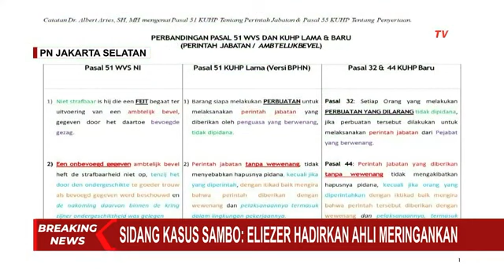Sidang Terdakwa Eliezer, Ahli Bicara Soal Perintah Jabatan: Pererima Perintah Tidak Dipidana